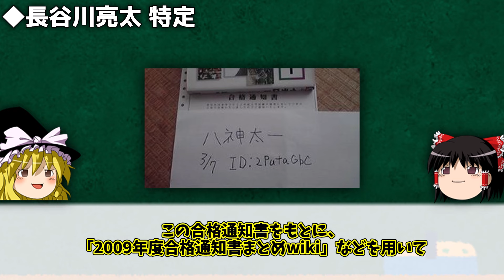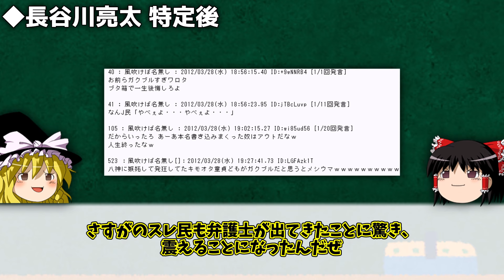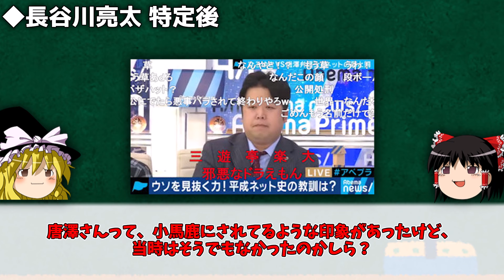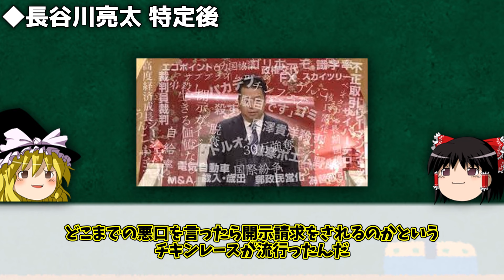【前編】日本最大級の炎上事件、「ハセカラ騒動」徹底解説！！【ゆっくり解説】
日本で最も大きな炎上事件、それは一人の高校生の自分語りからはじまった。

◇引用元
・唐澤貴洋wiki　様

・弁護士唐澤貴洋はなぜ大炎上したのか？～ハセカラ騒動のわかりやすい解説と検証～　様

◇チャプター
00:00 オープニング
00:42 長谷川亮太特定前編
02:32 長谷川亮太特定編
04:33 長谷川亮太特定後編
07:04 エンディング

日本のネット文化の1つである、「ハセカラ」に関する解説。

・日本のネット文化について。
・ネットで有名なネタの紹介。
・SNSや掲示板上で、虚言や人を不快にさせる発言をするとどうなってしまうのか。
・SNSで個人情報を晒してしまうとどうなるのか。
・ネット界の有名人のその後について。

◇赤色字幕と黄色字幕のキャラクターと、その声について
ボイスチェンジャーによって変声した自分の声です。
この動画の音声は、自分の録音した声を、動画内に映っているキャラクターが喋ってるかのように作成しています。
2人で対話してるような形式にする事により、動画の内容を単調にしないように工夫しています。

また、頻繁にカットや画像、動画の挿入を行い、BGMや効果音での演出も駆使し、単調な、繰り返しの多いコンテンツにならないように制作しております。

In addition, we frequently perform cuts and insert image, and make full use of BGM and sound effects to create content that is not monotonous and repetitive.

準備中です、アカウント作成し次第追加します。

◇お借りした素材一覧↓↓↓
・魔王魂様